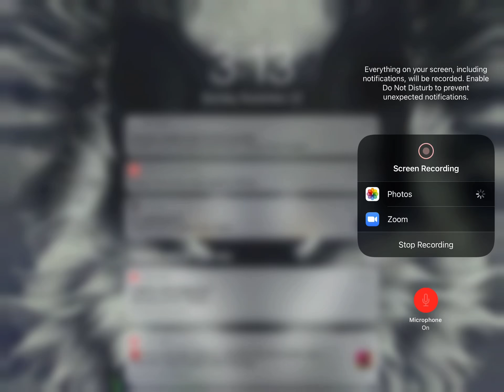Duck life adventures gameplay 1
I'm officially